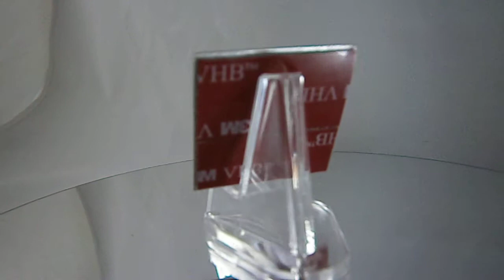General Motors Brushed Aluminum Emblem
This is a custom remastered GM emblem.  With a brushed and polished finish, these beauty looks better than the original!~